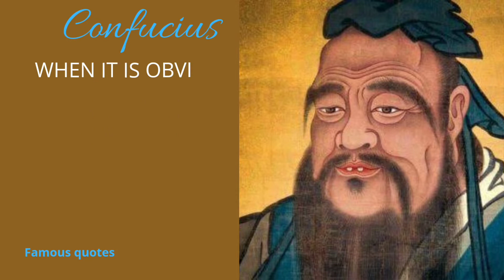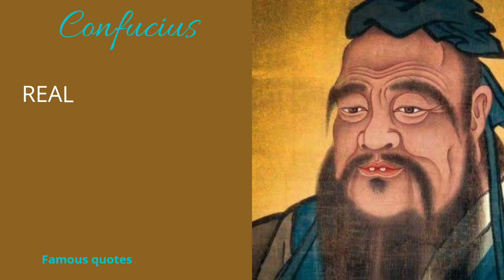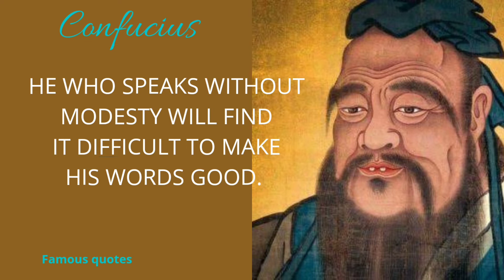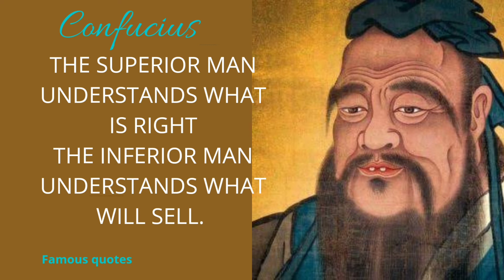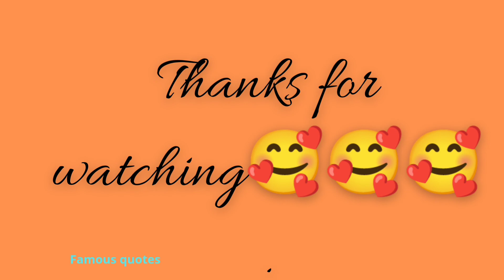Confucius Quotes About Success | Confucius Quotes About Work | Life Changing Quotes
Confucius  was a Chinese philosopher and politician of the Spring and Autumn period who is traditionally considered the paragon of Chinese sages. Confucius's teachings and philosophy underpin East Asian culture and society, remaining influential across China and East Asia to this day.

We hope you enjoy the Confucius Quotes.